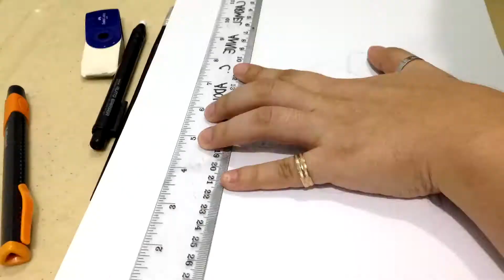Adventure Time: Bubbline | Timelapse Drawing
First drawing in 2018.

Adventure Time: Princess Bubblegum and Mareceline

Drawn by HaruXHaru (HaruLoid)

Song: Upbeat Funky Good Times Production Music